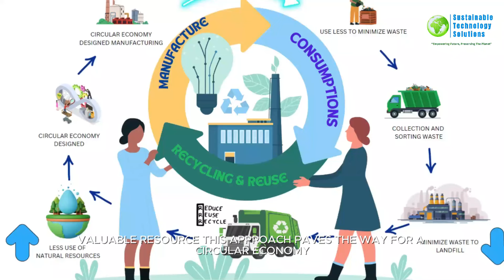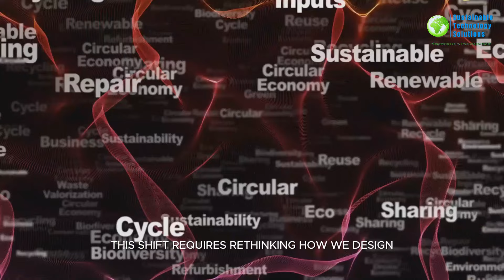Rehabilitation of Waste Landfill through Biomining: Circular Economy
Discover the future of waste management with biomining!

Legacy waste, remnants from past industrial choices, poses serious environmental and health risks. Toxic leachate contaminates groundwater, landfill gases contribute to climate change, and hazardous materials persist for centuries. Enter biomining—an innovative solution that utilizes microorganisms to extract valuable metals from waste, transforming it into a resource. In this video, we explore how biomining offers a sustainable alternative to traditional mining, successfully remediating contaminated sites, and creating new green industries. Learn about pioneering projects in India, Brazil, and beyond, and see how advanced technologies are optimizing this groundbreaking process.